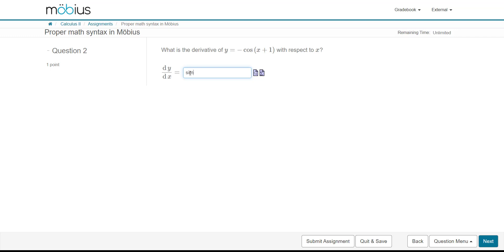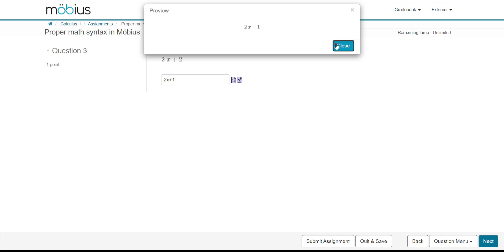Enter proper math syntax | Möbius Video Guides by DigitalEd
Learn how to enter proper math syntax in Möbius with this video!

Want more details?
where you can read the “Enter proper math syntax” help topic